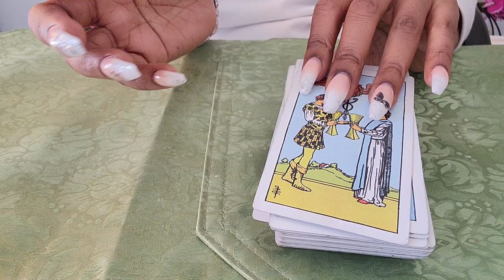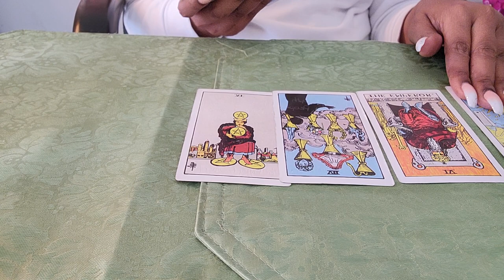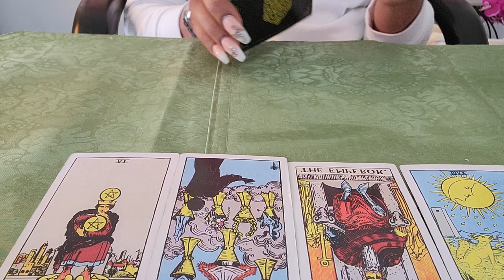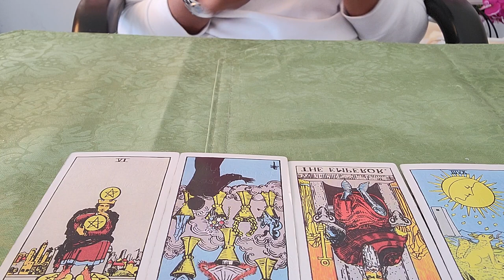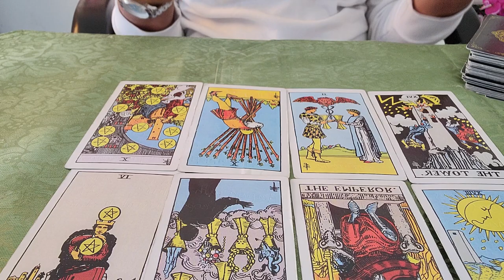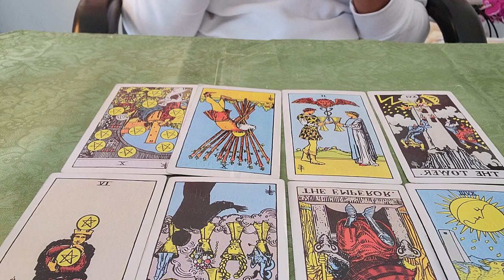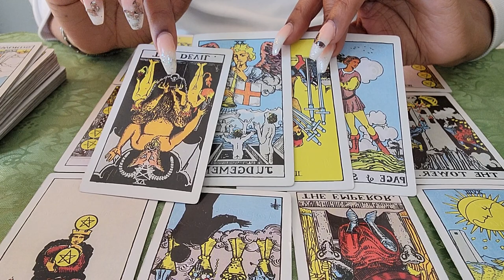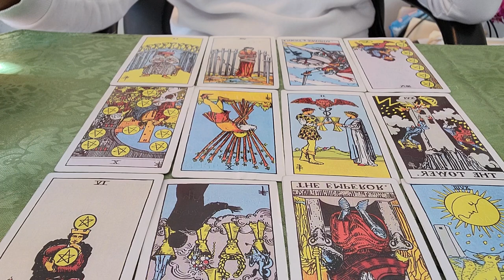ARIES♈️HERE THEY COME😯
1 Question 30$
2 Question 55$
15 minutes Love Reading 75$
30 minutes Love Reading 130$

Hi – my name is Jay, and welcome to the channel. I will be  dedicated to bringing you intuitive tarot readings for your heart and soul. What is your love life going to be like? Who's expectantly coming towards you? Open to uncover your personal love prediction. I hope you enjoy it.